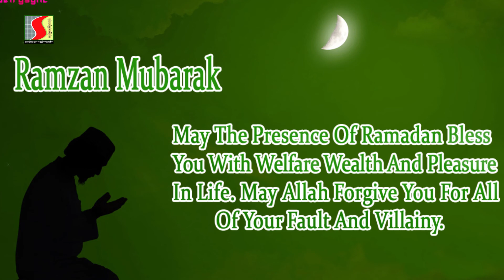Allahumma Bariklana || Shondipon Shilpi Gosthi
song : Allahumma Bariklana
lyrics : Nurul Imran
tune : Abdullah Al Masud
supervision : Sahadat Hossian Opu
speacial helps : Mohamad Esa Ibne Belal, Hasib Mahmud
post production : Alomgir Islam Santo
compose : bihonger sur records